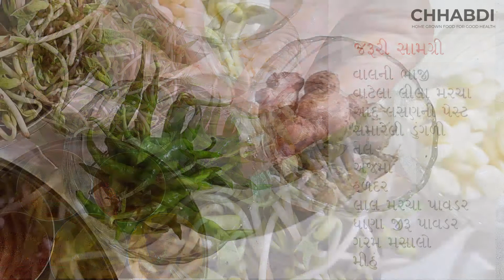VAAL NI BHAJI NU SHAK| વાલની ભાજીનું શાક | ઘોલ્લા | CHHABDI